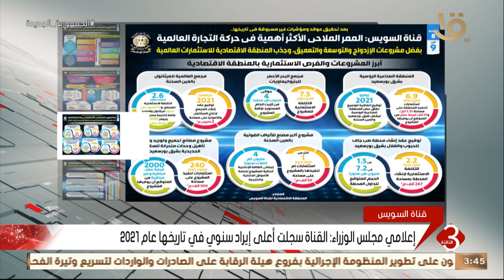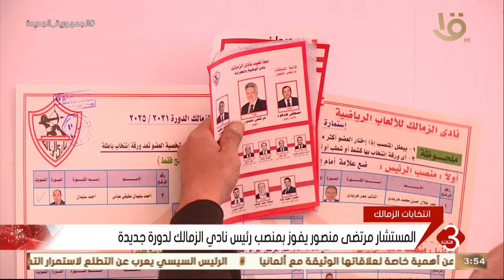نشرة الثالثة | أهم الاخبار العالمية والمحلية